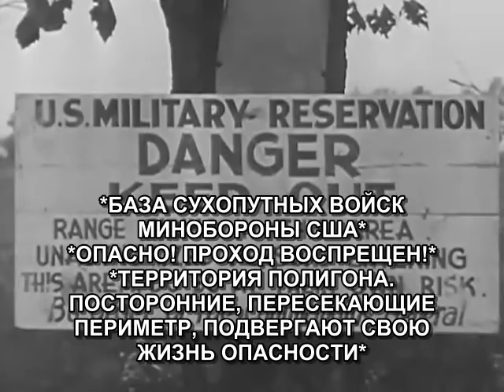Строительство танка M3 (1941)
В данном документальном фильм выпуска 1941 года освещен процесс производства танков M3 ("Ли") на американском "Танкограде" - Детройтском танкостроительном заводе, построенном в 1941 году.

Танки M3 поставлялись в рамках программы ленд-лиза в Северную Африку и СССР, но из-за того, что на равных сражаться с новейшими немецкими танками они не могли, уже в 1942 году производство их было свернуто с целью перехода на более совершенный танк M4 ("Шерман") - впрочем, на момент создания фильма до этого было еще далеко, и авторы фильма не жалеют в адрес M3 красочных эпитетов, щедро перемежая ими описания разного рода технических подробностей производства.